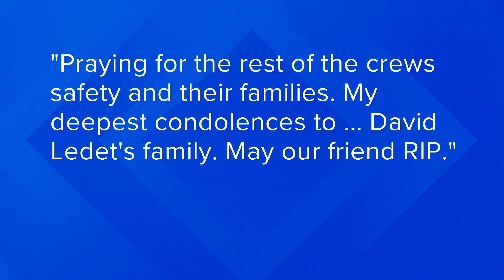First recovered victim in Seacor capsize identified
His death was a result of drowning. His family has been notified.